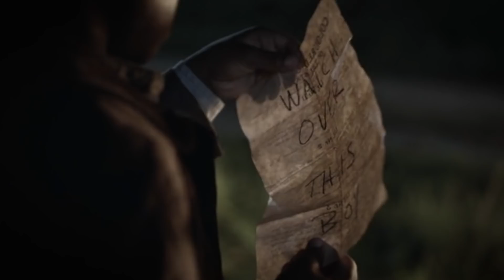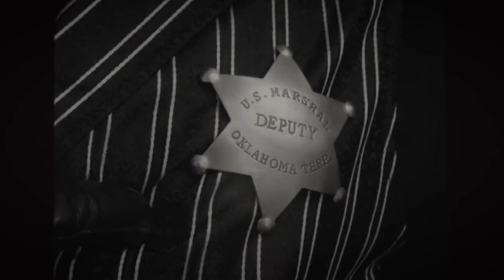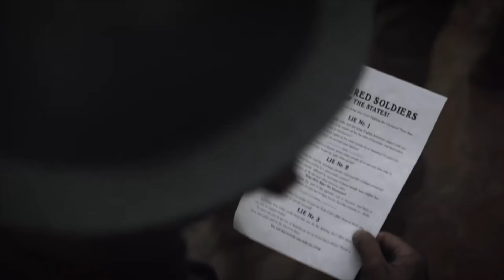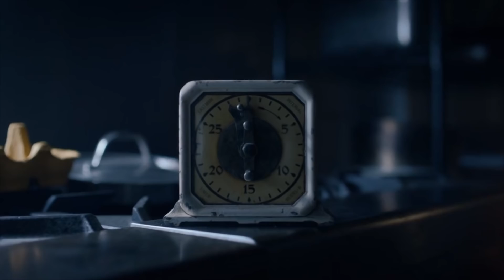Watchmen Episode 2 Ending Explained and Hooded Justice Theory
Digging HBO’s Watchmen? We dive into the ending of Episode 2, and we give you our theory about the REAL identity of the classic Watchmen character HoodedJustice.